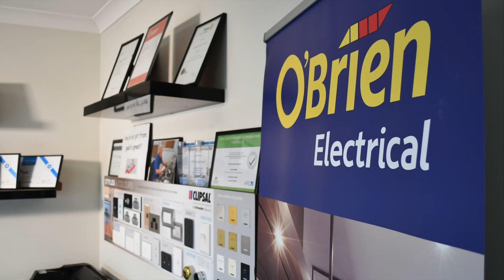O'Briens Electrical Bendigo - Customer Service Officer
Ready to spark your career with a full-time role in a leading local company where your opinion is respected and recognised?

Then it's time to update your resume, showcasing those impressive customer service skills; as your new Customer Service role is waiting for you!